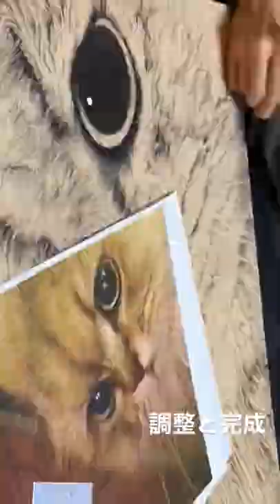巨大 チンチラゴールデン ペン画 マッキー アイアンペイント ゴールド背景 メイキングは1分が見やすいシリーズ 猫・蝶・金は中国で縁起物らしい youtubeショート 大阪で展示中